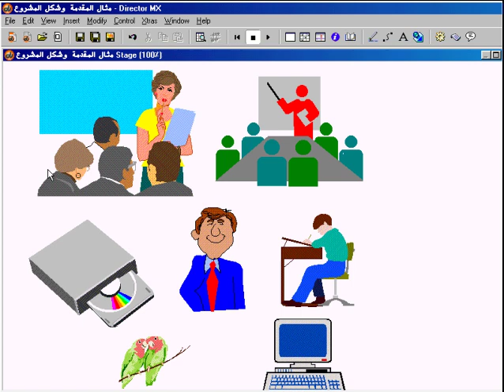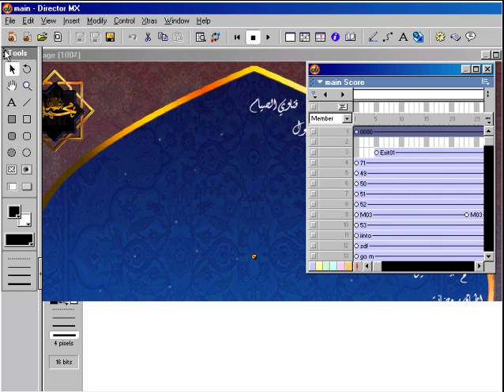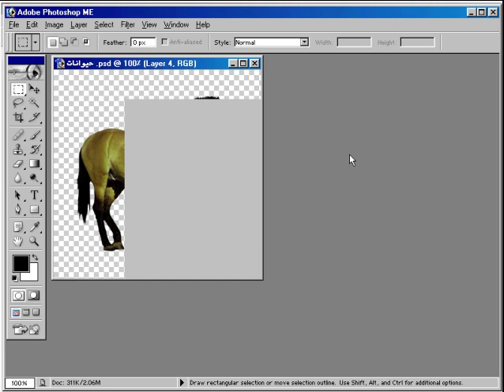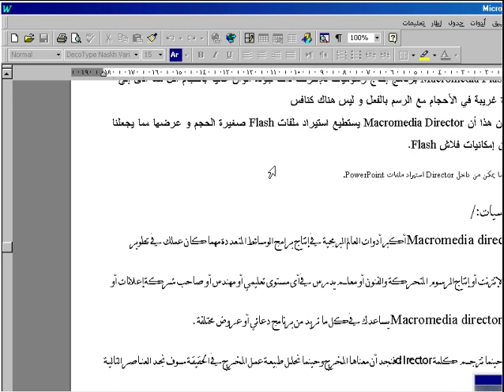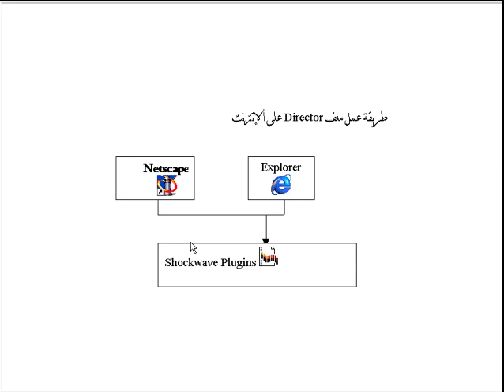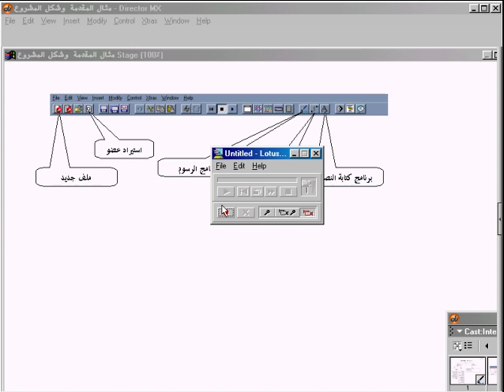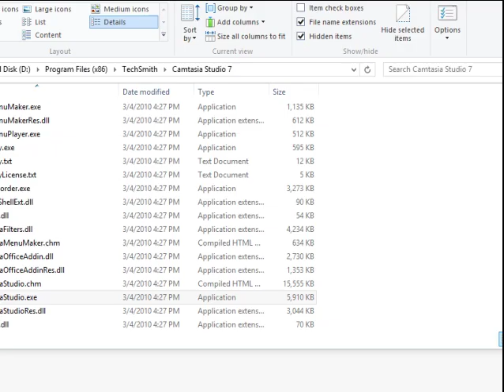01 تعليم أدوب دايركتور ( ديركتور ) مقدمة قبل البدء في دراسة البرنامج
أقوي شرح إن شاء الله لبرنامج ماكروميديا ديركتور ثم أدوب دايركتوردايركتور ,كاست ,سكور,ستيج,لينجو,سكربت,فريم,بيهافير,أدوب,ماكروميديا,ديركتور,مالتيميديا,
adobe,director,lingo,score,cast,member,behavior,code,library,stage,aللمبتدئين  learn adobe director for beginners
أثناء مرحلة العرض النها